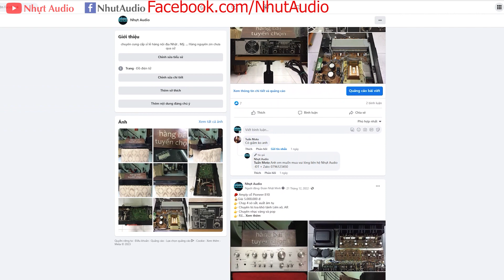POW MỸ RÁP TAY, AB 400, 600W, 4 DÒNG ĐIỆN, 4 SÒ TOSHIBA ĐỎ (5TR) NHỰT AUDIO